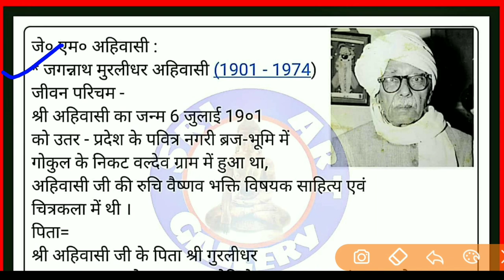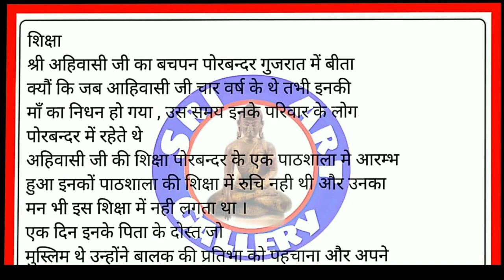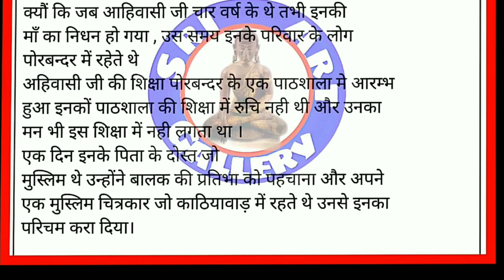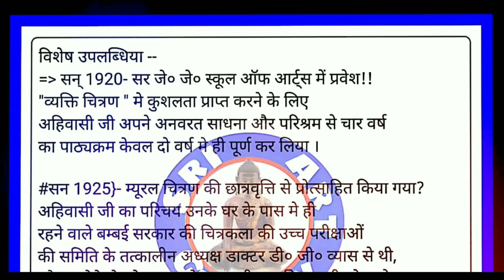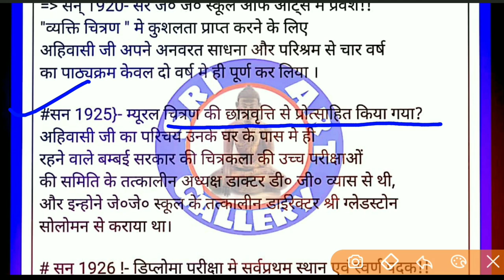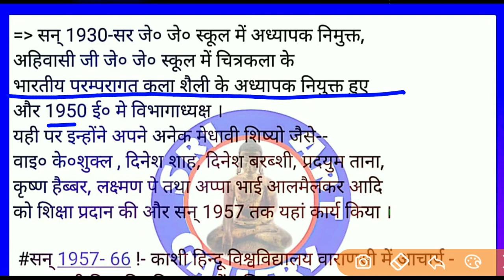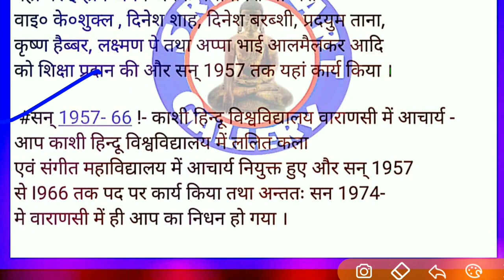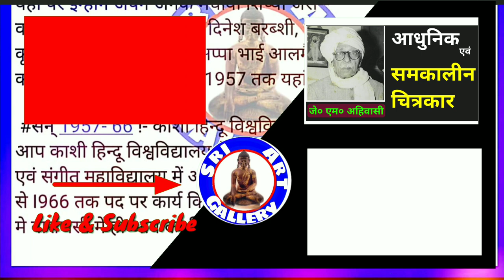j. m. ahivasi | indian artist ahivasi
J. M. Ahivasi, indian artist ahivasi, artist j. m. ahivasi,
About video:-
This topic is india artist j. m. ahivasi, it's use full for visual arts and new artist.